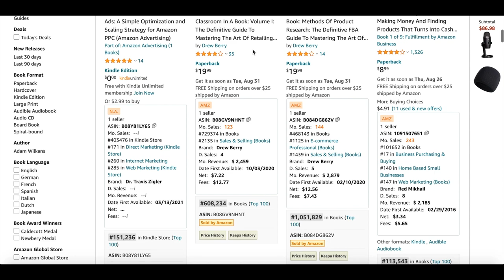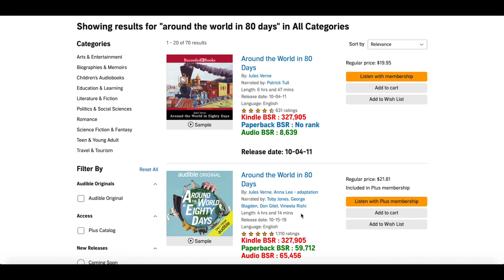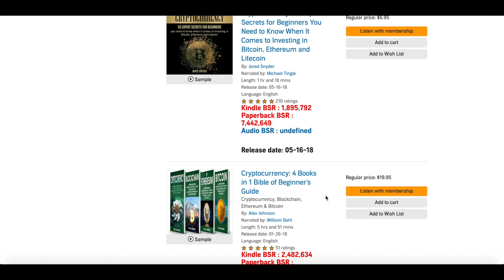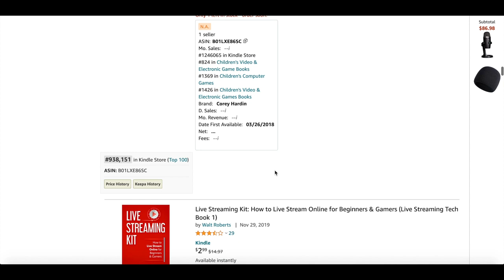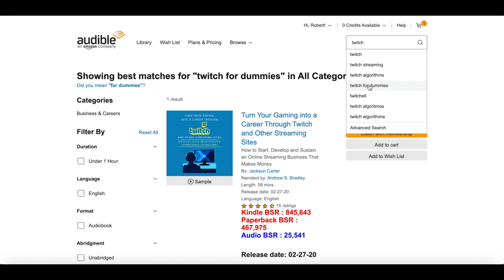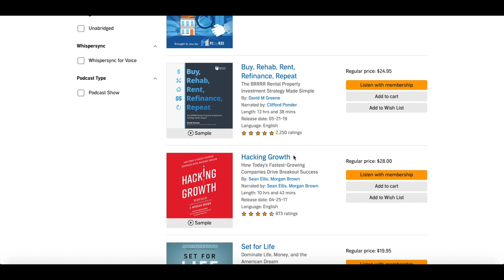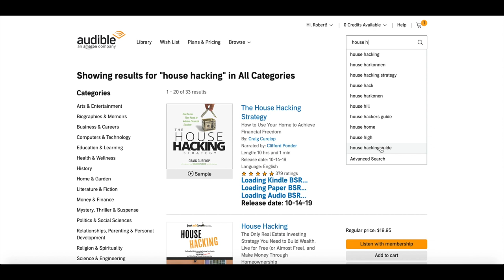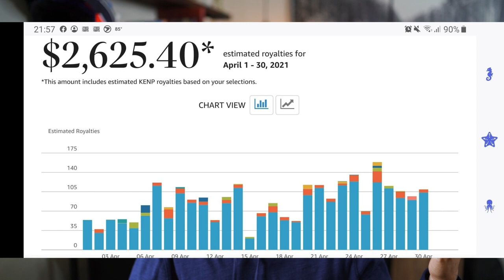There is ZERO Competition On Audible & It Is Very Easy To Make Money Audiobook Publishing (Part 2.)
🎧🎧In this video I show you several examples of ideas for audiobooks you can take and use to make money today publishing audiobooks. This is a part 2. The original video was over 1 year ago and I can promose that there is still loads of opportunities on Audible! Make sure to watch to the end because some of the best examples are there!

01:06 - Example 1
02:50 - Niche #2 - Cool Idea!
04:18 - Example 3
05:30 - Example 4
08:53 - Example 5
11:50 - Course Testimonial!

▬ Tools I use publishing  ▬▬▬▬▬▬▬▬▬▬

🔥Merchant Words ( Keyword Research Tool)